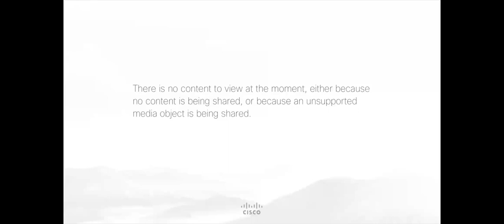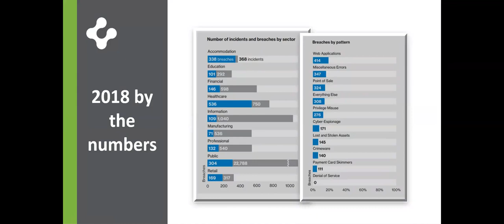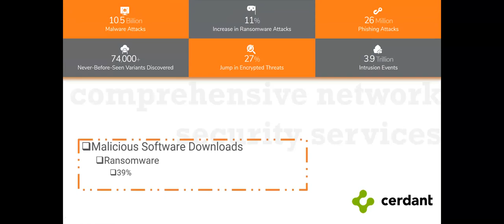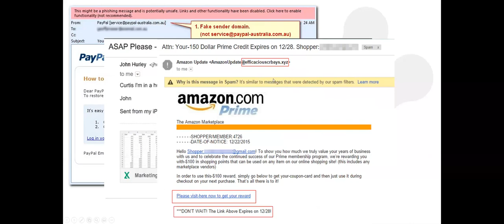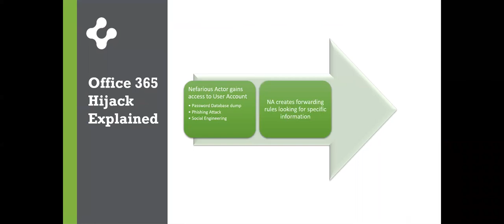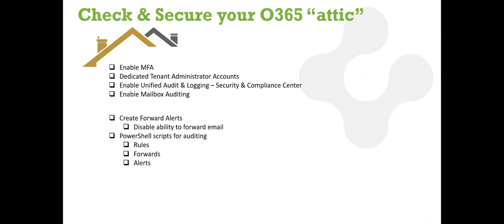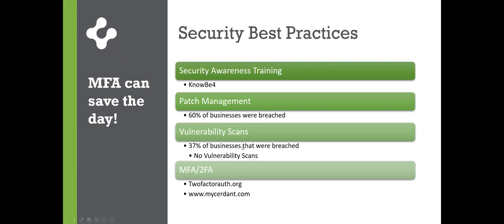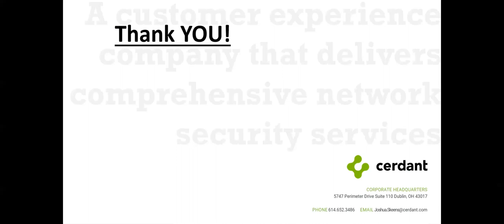O365 Hijacking & Best Practices to Protect Your Business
The rise in use of new technologies and solutions often comes with a rise in cybercrime against the users of those technologies and Office 365 is no exception. Cerdant CTO, Joshua Skeens, discusses the rise in O365 hijacking, how systems are being exploited and overall cybersecurity best practices that will help keep you off the list of victims.